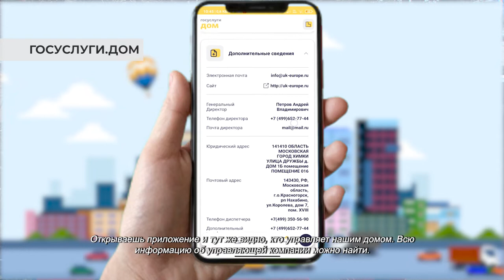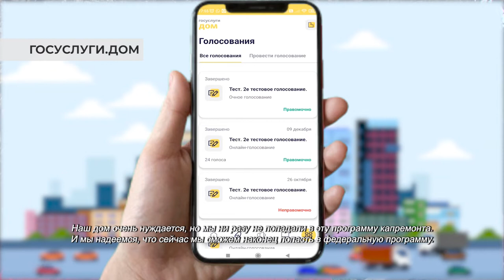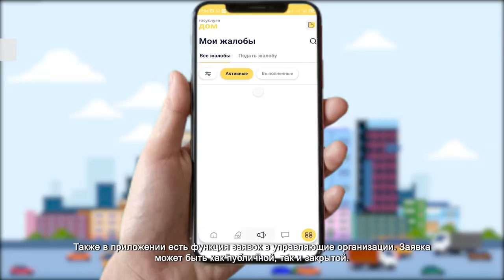«Госуслуги.Дом» – новые возможности для собственников жилья. 15.11.2021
Благоустройство придомовой территории, ремонт подъездов или уборка мусора – эти и многие другие вопросы беспокоят жителей многоквартирных домов. В их решении владельцам жилья призвано помочь новое приложение «Госуслуги.Дом».